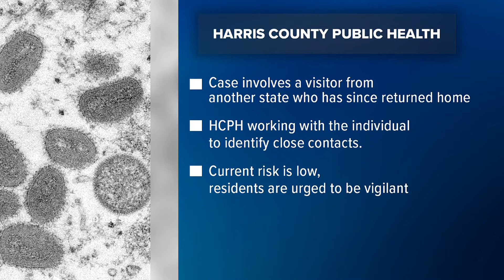2 cases of Monkeypox reported in the Houston area on Saturday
Health officials said the current threat is low.